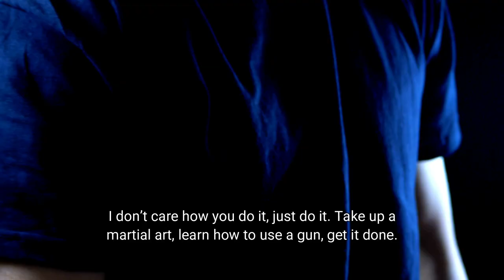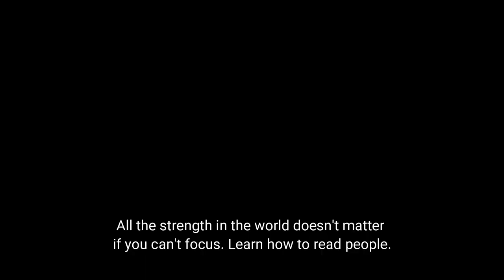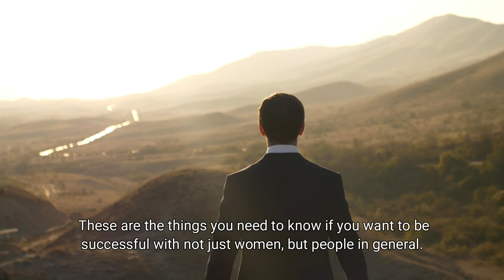Make Women Chase You (Women Attraction)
Women come and go but strength is forever.